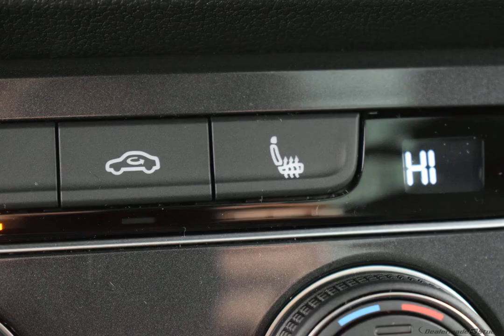2020 Black Volkswagen Tiguan 4D Sport Utility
New 2020 Black Volkswagen Tiguan 4D Sport Utility 2.0T SE Black

AWD 8-Speed Automatic with Tiptronic 2.0L TSI DOHC Black 2020 Volkswagen Tiguan 2.0T SE 4Motion